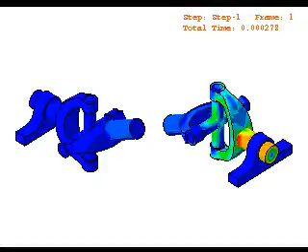KARDAN 2 ABAQUS